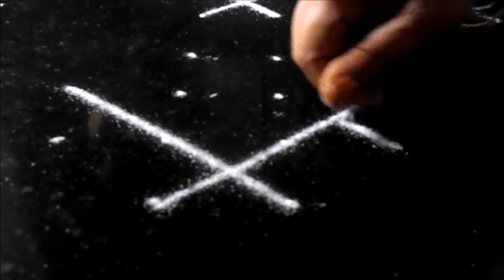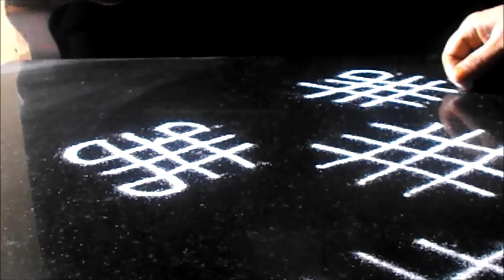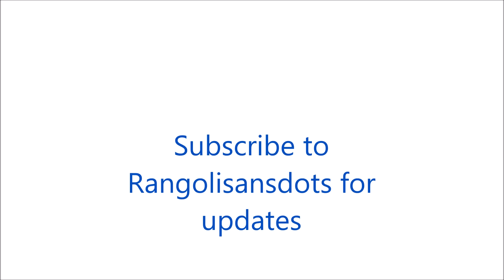Rangoli designs with dots and lines | Sudha Balaji kolam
A different type of kolam that can be drawn for Navratri kolam for golu decoration also.